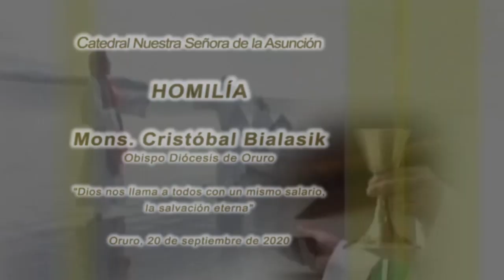VIDEO: Dios nos llama a todos con un mismo salario, la salvación eterna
Dios puede llamarnos a cualquier hora de nuestra vida y nuestra respuesta debe ser de inmediato, sin dudar y sin buscar excusas.
Dios no da una advertencia contra la envidia, ese pecado que consiste en el deseo de querer que lo bueno de los demás no sea para ellos sino para nosotros. Dios no admite envidia o rivalidad entre sus hijos. Dios desea que nos gocemos del bien de los demás como si fuera nuestro propio bien.
Homilía: Mons. Cristóbal Bialasik, Obispo de Oruro
Gentileza: Diócesis de Oruro
20 de septiembre de 2020